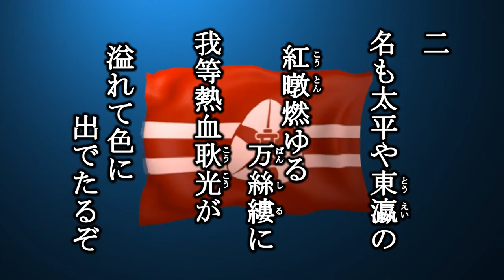淡水河畔緑濃く 旧制台北高等学校の凱旋歌を歌う緑咲香澄